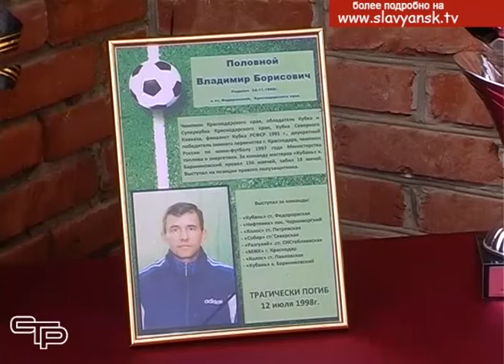Телетайп новостей от 16 мая 2019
Майские праздники были богаты на спортивные мероприятия, о некоторых из них мы расскажем в нашей рубрике «Телетайп новостей».